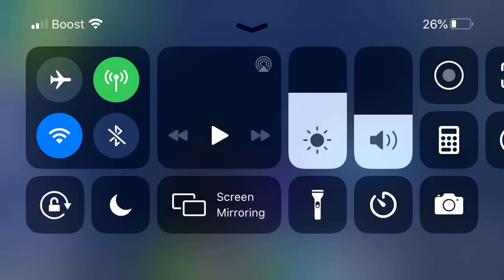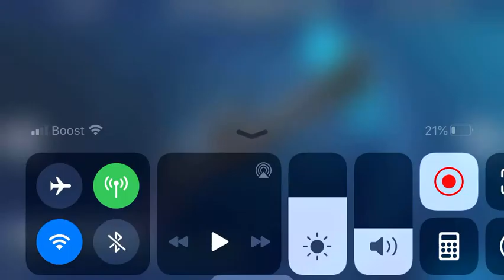Fortnite Update New Charge Shotgun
Charge up! Hold down before releasing to increase damage